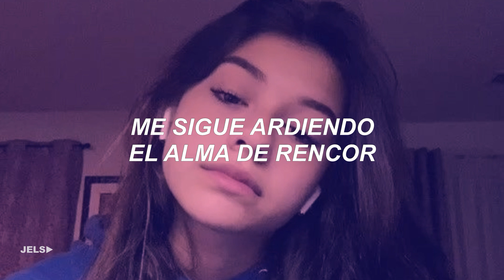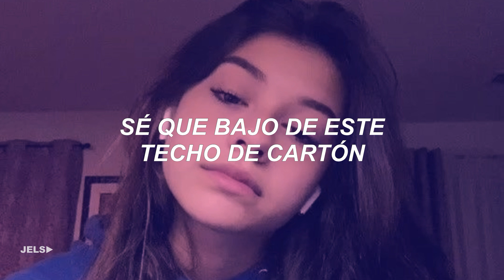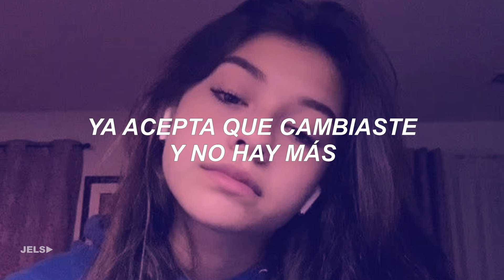Llora mas - Kevin Kaarl (Letra) || Deja de estar fingiendo vas a explotar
Llora más Letra - Kevin Kaarl

Sé que bajo de este techo de cartón
Me sigue ardiendo el alma de rencor
Y cada que amanece miento más
Sobre lo que he sentido pienso acá
No, nunca he podido en serio perdonar
Mi mal humor empeora y no hay control
He abandonado amigos sin razón
He querido tantas veces regresar

Llora más
¿Qué pasó con tu amor?
Llora más
Ni sabes donde estás
Fue tonto el dejar
Ser carcomido por dolor

Ya acepta que cambiaste y no hay más
Deja de estar fingiendo, vas a explotar
Te has lastimado tanto a ti y a los demás

Llora más
Llora más
Llora más
No puedes volver atrás

Busca y grita lo que pasó
A dónde te fuiste y qué pasó